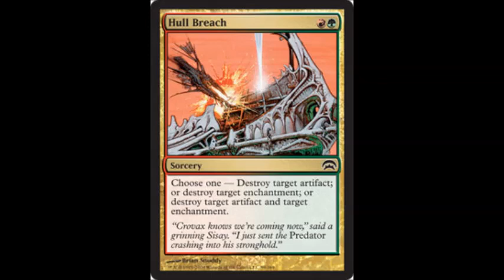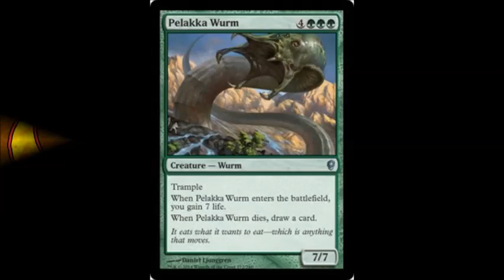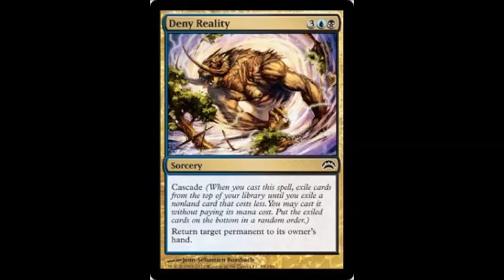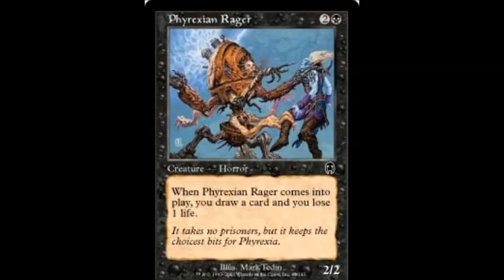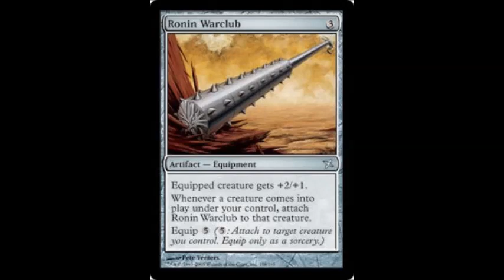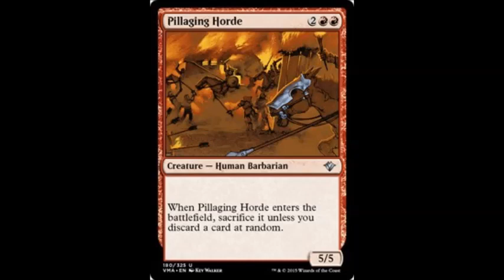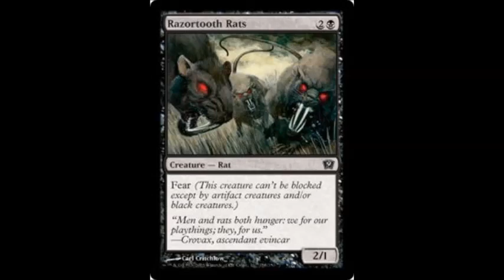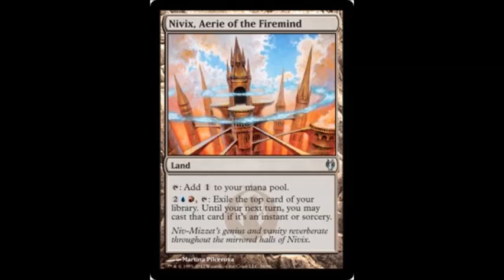E019 – Encyclopedia Commanderica 03 – Commanderin’ MTG Podcast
We present another entry in our Encyclopedia Commanderica series.